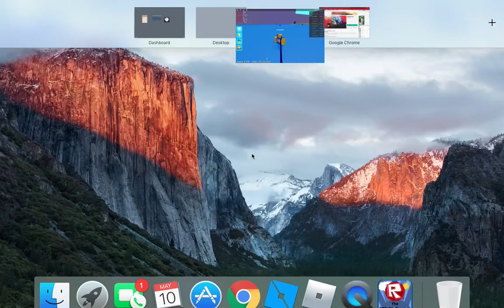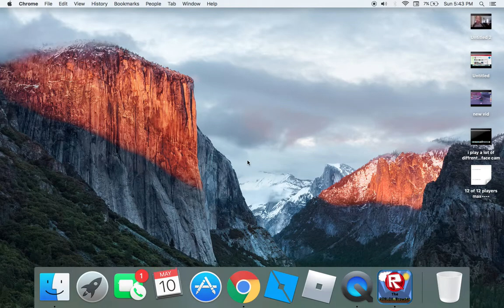i play speed city but no one would share those dots